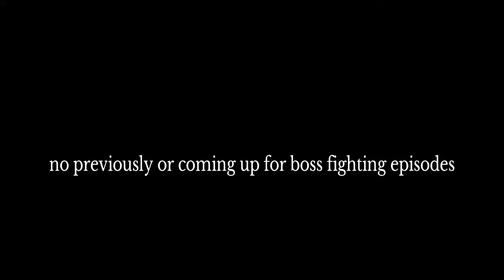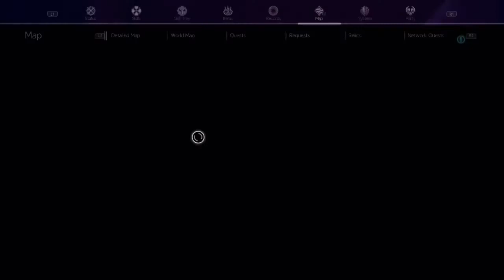Sword art online alicization lycoris coop Playthrough part 172 North side bosses